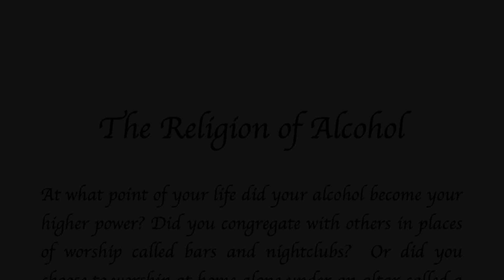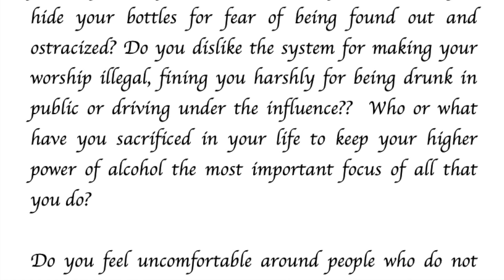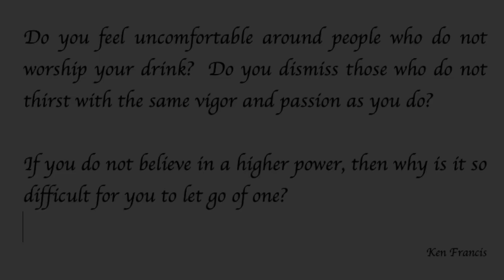The Religion of Alcohol: Struggling with the God Concept and the 12 Steps?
Struggling to accept a higher power?  Maybe in your addiction you have been worshipping one all along.

Spirituality is not religion.  Avoiding 12 Step fellowships due to religious concerns or rejection of the God concept is unnecessary and unwarranted.   Unless you are in a specific Christian fellowship program, such as Celebrate Recovery, you should not find religion in the collective group conscience.  Secular recovery is possible. 12 Step Fellowships, such as Alcoholics Anonymous, Narcotics Anonymous, Alanon, or Adult Children of Alcoholics, are spiritual programs based on action coming from love.  This may be helpful when working Step 2 or Step 3.

For similar readings on recovery and good mental health, check out the book, The Gratitude Snorkel and Other Bedtime Stories.  Available through Amazon

Use comments below for suggestions for other topics to explore.

The Religion of Alcohol:

At what point of your life did your alcohol become your higher power? Did you congregate with others in places of worship called bars and nightclubs?  Or did you choose to worship at home alone under an altar called a wet bar or liquor cabinet?  Did you realize that these places of worship also call alcohol “spirits”?  Did you hide your bottles for fear of being found out and ostracized? Do you dislike the system for making your worship illegal, fining you harshly for being drunk in public or driving under the influence??  Who or what have you sacrificed in your life to keep your higher power of alcohol the most important focus of all that you do?

Do you feel uncomfortable around people who do not worship your drink?  Do you dismiss those who do not thirst with the same vigor and passion as you do?

If you do not believe in a higher power, then why is it so difficult for you to let go of one?

      Ken Francis, M.S., LMFT

I'm Ken Francis, M.S., California licensed Marriage and Family Therapist and author of The Intimacy Gram and The Gratitude Snorkel.  I specialize in Alcohol Addiction treatment, Substance Use Disorder Treatment, trauma recovery, and group therapy.  With Covid-19 social distancing practices, I have had to stop teaching classes at my clinic.  This video and others are my attempt to make my educational topics available to my patients. I have placed them on YouTube so others can benefit.